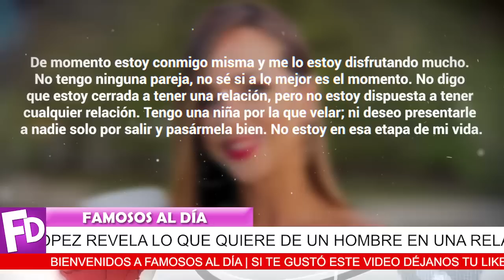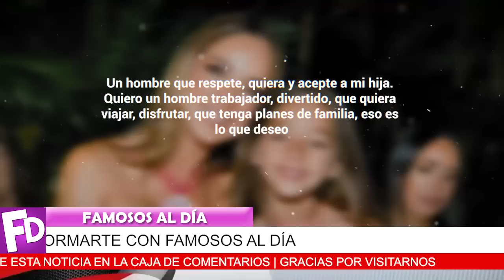😱📌 𝗕𝗜𝗘𝗡 𝗚𝗨𝗔𝗥𝗗𝗔𝗗𝗜𝗧𝗢 Se Lo Tenia Adamari Lopez / 𝗥𝗘𝗩𝗘𝗟𝗔 𝗗𝗘𝗧𝗔𝗟𝗟𝗘𝗦 𝗗𝗘 𝗦𝗨 𝗣𝗔𝗥𝗘𝗝𝗔 ⛔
Adamari Lopez Revela La Verdad De SU NUEVO ROMANCE Y COMO DEBERIA SER Aqui Te Cuento Todos Los Detalles.

¡ BIENVENIDOS ‼️
chismes de farandula
escandalos
De primera mano
noticias
famosos mexicanos
mexico
el gordo y la flaca
estados unidos
farandula 2021
entretenimiento
farandula mexicana
chismes de famosos 2022
ventaneando
famosos
un nuevo dia
espectaculo
Hoy